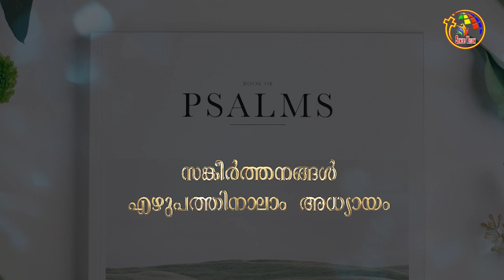സങ്കീർത്തനങ്ങൾ 72-74 | Psalms 72-74 | Bible @ 365 | Day 167